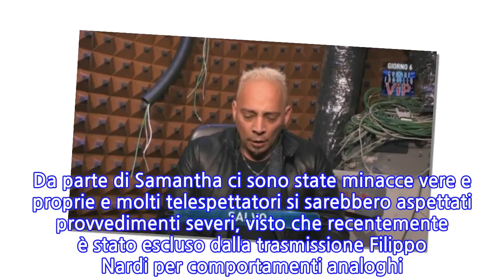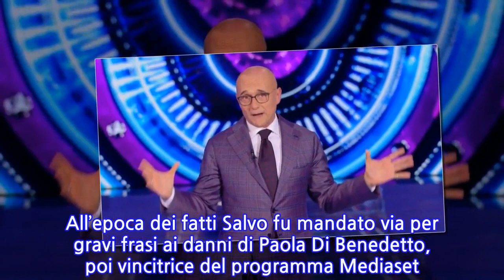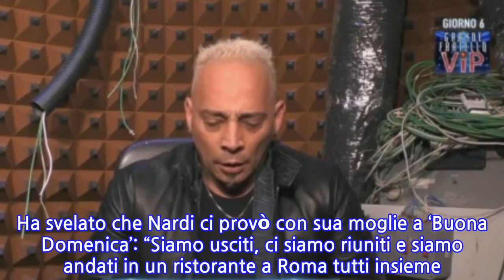“Stendiamo un velo pietoso”. GF Vip, attacco al veleno contro Alfonso Signorini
Non ci sono solamente scontri nella Casa tra i vari protagonisti. Vi abbiamo riferito in articoli precedenti di litigi clamorosi soprattutto tra Giulia Salemi e Dayane Mello, causati dal rapporto dell’influencer con Pierpaolo Pretelli. E su questa vicenda è intervenuto anche Enock Barwuah: “Quello che combina Pierpaolo sono ca…i suoi, è grande e vaccinato e decide con la sua testa. Voglio solo che sia felice, deciderà lui con chi esserlo”, ha poi concluso il fratello di Mario Balotelli. Ciò che ha fatto però imbestialire un ex concorrente del reality show è stato il perdono concesso a Samantha De Grenet. La donna aveva infatti proferito frasi durissime e gravissime nei confronti di Stefania Orlando, ma non è scattata la squalifica dal programma. Da parte di Samantha ci sono state minacce vere e proprie e molti telespettatori si sarebbero aspettati provvedimenti severi, visto che recentemente è stato escluso dalla trasmissione Filippo Nardi per comportamenti analoghi. Durante la puntata del 28 dicembre, l’argomento è stato tirato fuori da Alfonso Signorini. L’opinionista Antonella Elia si è scagliata contro la De Grenet, mentre è parso molto più dolce e comprensivo Pupo. Quest’ultimo l’ha infatti giustificata, dicendo che quelle parole sono uscire fuori in un attimo di rabbia. Sul tema ha voluto dire la sua Salvo Veneziano, letteralmente infuriato per questa bontà d’animo, che con lui non c’era stata assolutamente durante il ‘Grande Fratello Vip 4’. All’epoca dei fatti Salvo fu mandato via per gravi frasi ai danni di Paola Di Benedetto, poi vincitrice del programma Mediaset. Attraverso i social network, Veneziano ha quindi affermato senza peli sulla lingua: “Pupo va subito nominato Presidente della Repubblica, Antonella Elia dovrebbe essere più silenziosa quando parlano gli altri. Vabbè, sul conduttore del GF Vip, Alfonso Signorini, stendiamo un velo pietoso”. Nemmeno stavolta probabilmente Signorini risponderà. Recentemente Salvo Veneziano ha accusato di una cosa grave Filippo Nardi. Salvo è intervenuto a ‘Non succederà più’, in onda su Radio Radio. Ha svelato che Nardi ci provò con sua moglie a ‘Buona Domenica’: “Siamo usciti, ci siamo riuniti e siamo andati in un ristorante a Roma tutti insieme. Lui mi era seduto di fronte e accanto a me c’era mia moglie. Lui la conosceva. Finiamo di cenare, siamo davanti alla porta del ristorante e io ero davanti a Filippo”. 29 Dicembre 2020/
INFORMATION
• Source: caffeinamagazine